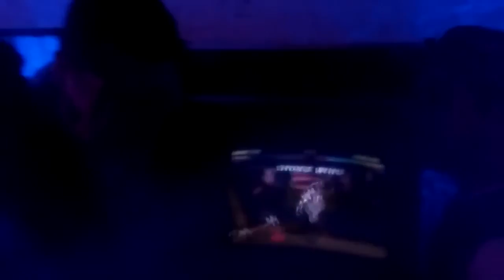UMK3 - UTP Week 11 - Vaso ´e Leche Vs William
Edición # 11 del torneo semanal UMK3 en Sonic Pizza (Ciudad Montes).